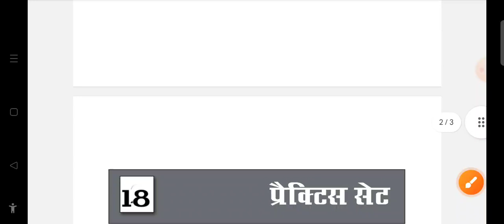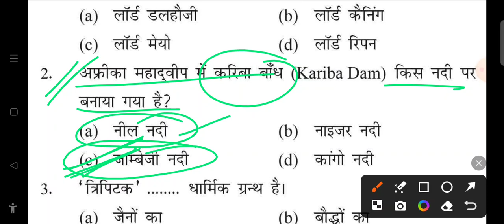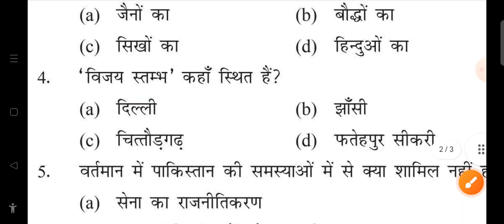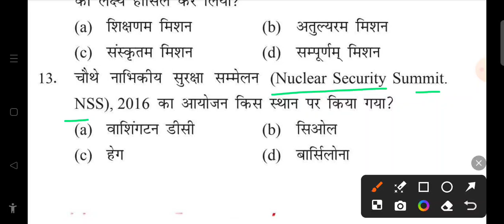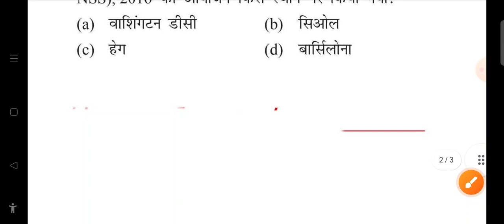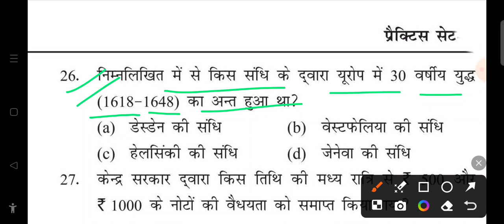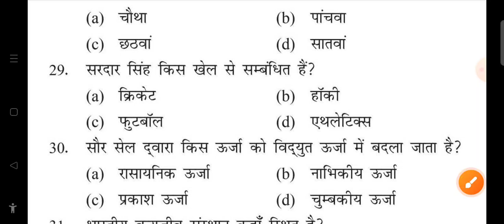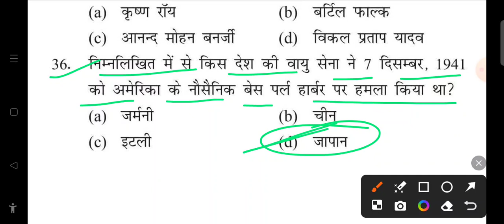UP Police Constable 2024|UP Police GS Practice Set 18 |UPP Constable GS|सामान्य अध्ययन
UP Police Constable 2024|UP Police GS Practice Set 18 |UPP Constable GS|सामान्य अध्ययन#uppolice